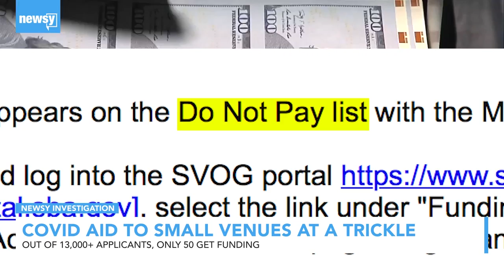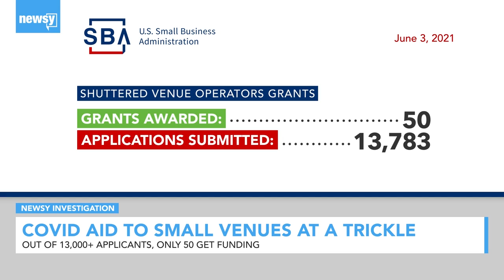COVID Aid To Small Venues At A Trickle